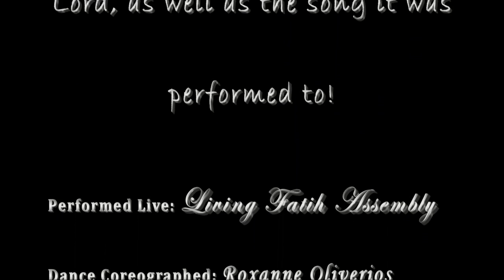Dance - Sirens by IGNYTE Dance Team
The IGNYTE youth dance team performs a dance to the hit from "The Come Up" album entitled, "Sirens".  This is a fast paced, upbeat dance that is another expression of worship to our Lord God.  The song starts with Jae Da Bo$$ rapping and then the dance breaks out.  Enjoy this coreo by Roxy O. the youth dance coordinator!